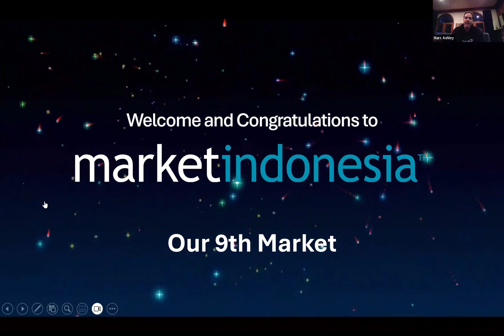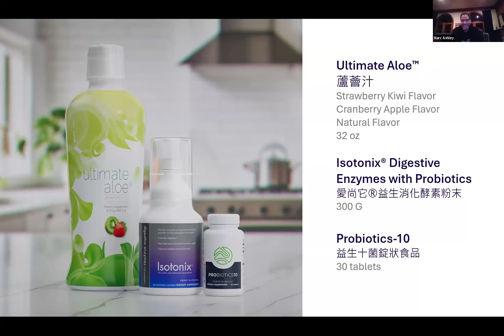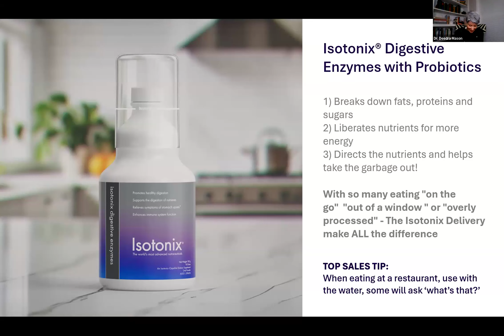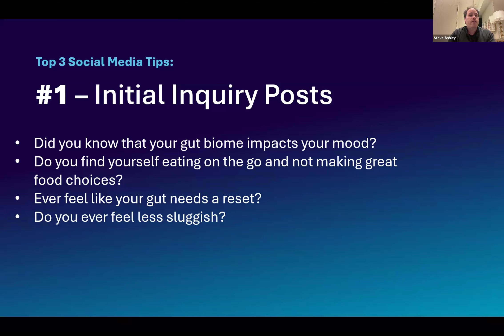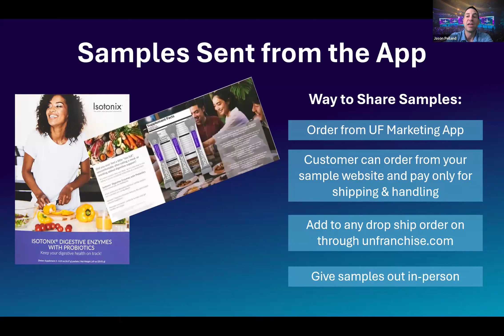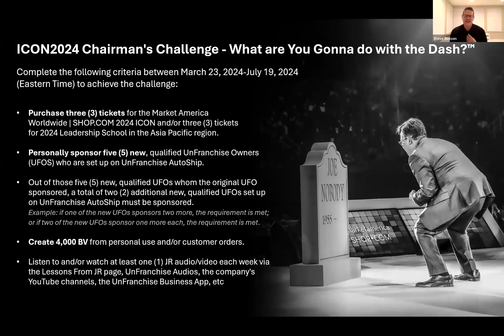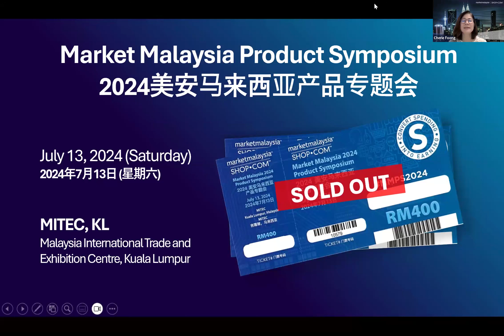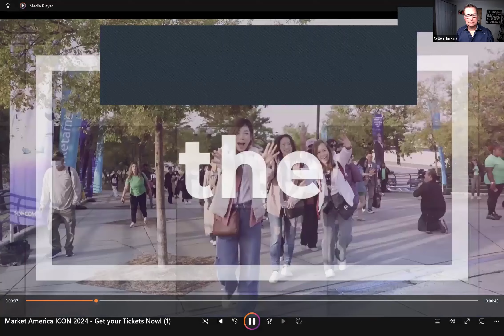UFO Monthly Game Plan – July 2024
The Market America Worldwide | SHOP.COM Corporate Team shares news and announcements with UnFranchise® Owners worldwide, including objectives and products to focus on this month, plus much more!